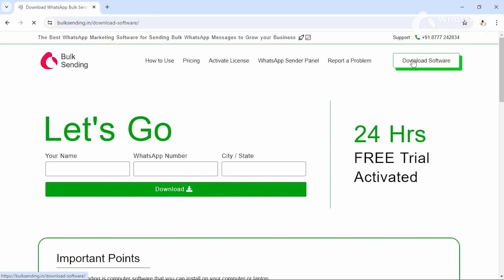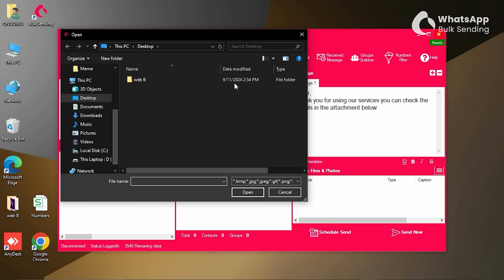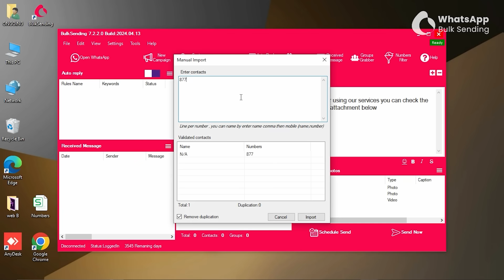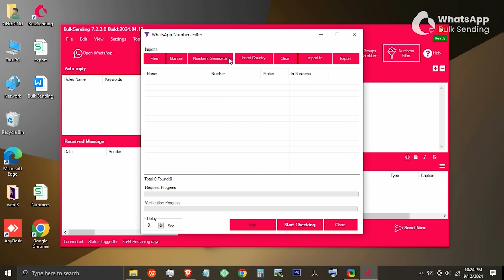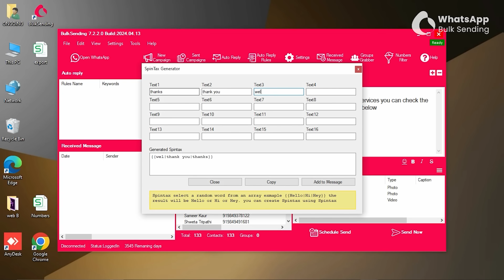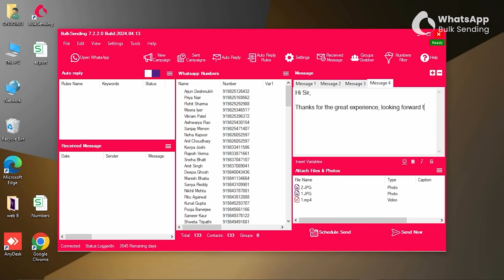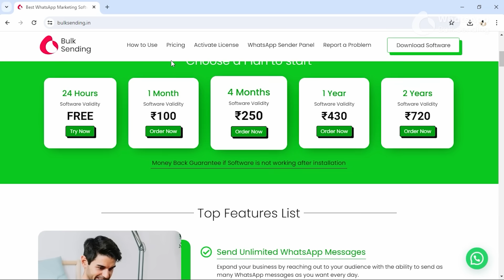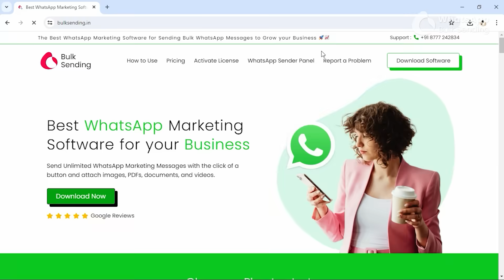Complete WhatsApp Marketing Tutorial for Any Business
Try our Bulk WhatsApp Marketing Software with Features like Automation Panel, Spintax Messaging, Delay Controls, Multi-Number Sending, Number Filtering, Lead Import from Excel and WhatsApp Chat, Group Extraction, Manual Entry, Bulk Campaign Dashboard, Safety Features, Active Number Detection, and more.

In this video, you’ll get a complete step-by-step tutorial on how to use our WhatsApp Bulk Sending Software.

From installation to sending your first bulk campaign, learn how to navigate every feature, customize your messages, and automate your marketing for maximum results.

Perfect for beginners and advanced users alike who want to master WhatsApp marketing.

💸 Unbeatable Pricing for Powerful WhatsApp Marketing Automation

You're getting enterprise-level features at a price anyone can afford. With our Bulk WhatsApp Marketing Software, you can send unlimited messages, automate campaigns, filter active numbers, use spintax, delay sending, import from Excel & chats, extract from groups, and so much more — all for less than the cost of your daily coffee!

Here’s our simple and value-packed pricing:

✅ ₹100 – 1 Month Access
✅ ₹250 – 4 Months Access
✅ ₹430 – 1 Year Access
✅ ₹720 – Full 2 Years Access

That’s right — you can run full-scale WhatsApp campaigns for less than ₹2/day!

It’s the perfect tool for marketers, resellers, agencies, and business owners who want to scale outreach, save time, and grow faster.

🎁 Still not sure? No problem!
Test all features and see the results yourself.

⚙️ Important System Requirements:
Please note:
💻 Our software runs only on Windows 64-bit computers/laptops
❌ It does not work on Mac, Android, tablets, or mobile phones
✅ For best performance, use on a desktop or laptop running Windows 10/11 (64-bit)